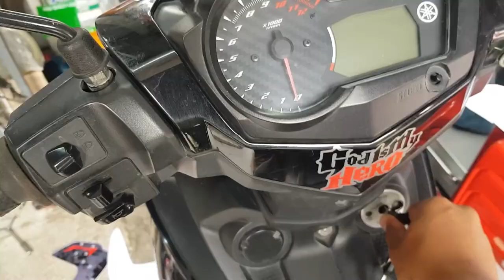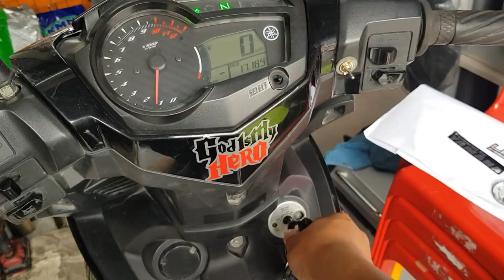Isang Susi Dalawang Motor | Paalala para Iwas Nakaw Motor (Yamaha Motorcycles)| Moto 8Speed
Siguruhing ligtas ang inyong motor.
Isang Susi dalawang motor.
Magpalagay ng
GPS Alarm
Anti Theft Alarm
Disc Lock
Grip Lock
Kill Switch
at iba pang karagdagang proteksyon para maiwasan ang pagkanakaw ng motor.